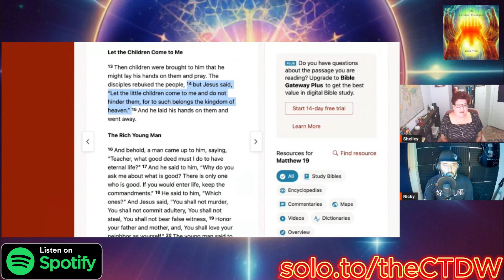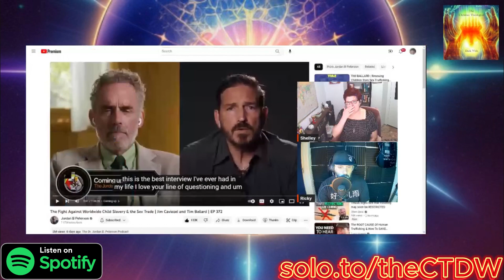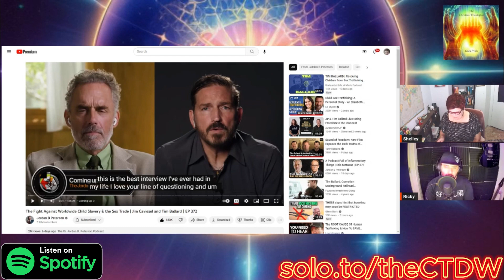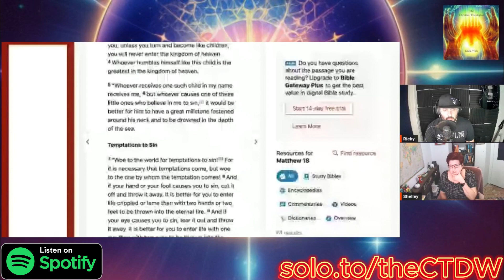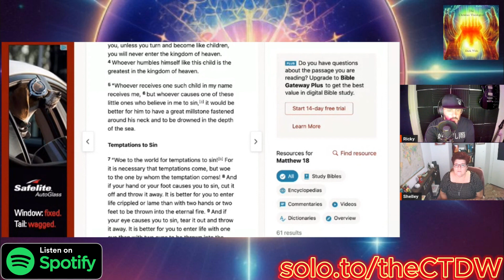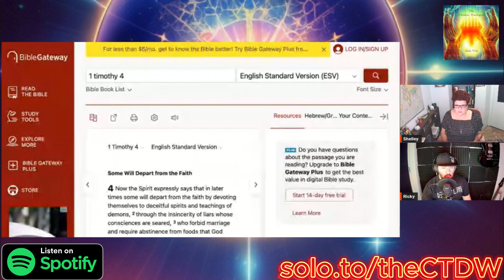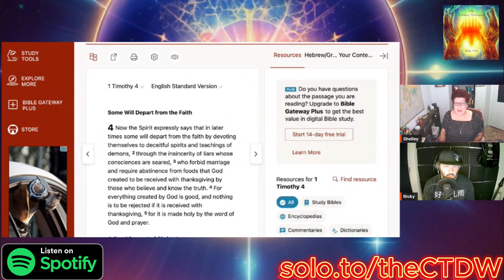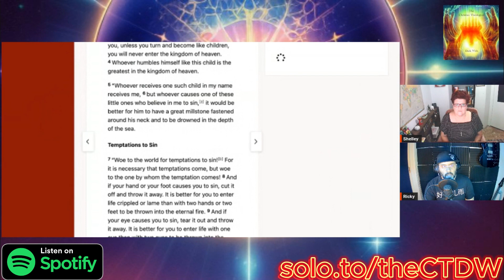(Sound of Freedom) Millstones in Exchange for Strange Flesh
*** Quick Note: If you haven't gone to see "Sound of Freedom," I HIGHLY recommend you go watch it ASAP! ***

Welcome back! You guys have put us over the moon in the past two weeks with how many of you began following us on Facebook! Thanks to each and every one of you that makes our endeavor to present the gospel in a relevant way and not omit the difficult truths found in the Word! Thank you for supporting the “Taboos” of the modern Christian world and our desire to see them undone so that all people may live in the fullness of the Living Word of God!

In this week's episode of CosmoVision, we react and commentate on an interview by Jordan Peterson with Jim Caviezel and Tim Ballard in regard to Jim's movie "Sound of Freedom," and Tim's life on which "Sound of Freedom" is based.

Jordan Peterson is a renowned Canadian psychologist who has come to the forefront of the Western culture in the last few years as a voice of reason and beacon of light in a world that’s full of instability and growing insanity. He believes firmly in truth and intends to do everything possible to pursue and promote it.
Tim Ballard is an ex-CIA agent who found himself haunted by the s3ckshual exploitation of children around the world. He eventually decided to leave his career as a very successful agent to fight for the liberation of child secks slaves worldwide.  Tim’s decision was not an easy one as he has several of his own children.  Tim relates his positions, feelings, and experiences to Jordan about the things he’s been through and why he continues to fight in a world rife with the most vile human beings imaginable; and the need to free innocent children from the likes of these criminals.
Jim Caviezel is the actor chosen by Tim to play the part of Tim in the movie “Sound of Freedom.” He also relates how child trafficking has impacted him on many deep levels.
This episode is our reaction and call to arms about the LITERAL MILLIONS OF CHILDREN stolen and then sold into slavery that are discussed in this interview. We discuss the implications of this situation and we believe the Christian approach to such a sick and TRULY TABOO subject should be.

00:30 - A warm thank you for following!
5:30 - Sound of Freedom
10:00 - Matthew 19:13-14
13:00 - Jordan Peterson with Jim Caviezel and Tim Ballard
18:00 - What our current CosmoVision series is about
19:00 - The Shocking Age of the Abuse of Children
21:00 - Tim’s Recounting of Ruthless s3ck-shual violation
26:40 - Jordan Peterson Breaks Down how this happens
30:00 - 1 Timothy 4:2 - The searing of the conscience by the encroachment of sin
34:00 - Micro-compromises vs micro-violations
35:30 - Strange Flesh
43:00 - Find out about OUR and Tim Ballard and Recognize this Evil
46:00 - Feedback and closing

References:
⁠The Fight Against Worldwide Child Slavery & the Sex Trade | Jim Caviezel and Tim Ballard | EP 372⁠